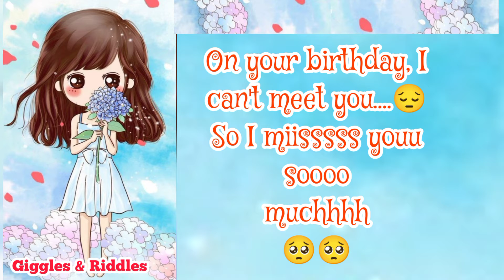14 June birthday wishes for bf in long distance relationship